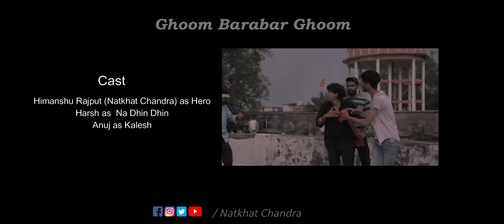Ghoom Barabar Ghoom Episode 03 OUT !! | Natkhat Chandra | Hot web series | Funny web series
Diwali Delight with Ghoom Barabar Ghoom Episode 3: The Epic Finale Comedy Extravaganza! 😂 Dropping it before

Description:
Hey Brothers and Ladies! 🌟 Diwali festivities are here, and we've got the grand finale of Ghoom Barabar Ghoom to add that extra sparkle to your celebrations!
🚀 Get ready to dive into a laughter-packed episode that's bound to be the funniest of them all! 😆✨

In this uproarious finale, expect wild shenanigans, unexpected twists, and plenty of surprises that'll have you rolling on the floor laughing! 🤣 Don't miss the Diwali special fun – it's the ultimate festive treat for your sense of humor! 🎇

Folks, if you don't watch this, you're missing out big time! 😂 Wishing everyone a joyful Diwali and nights filled with laughter! 🌈🌟